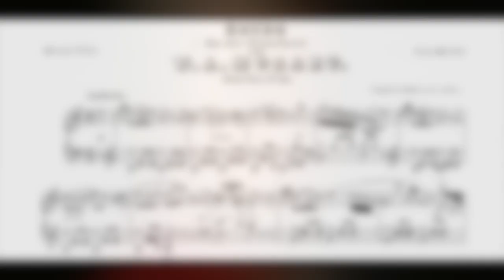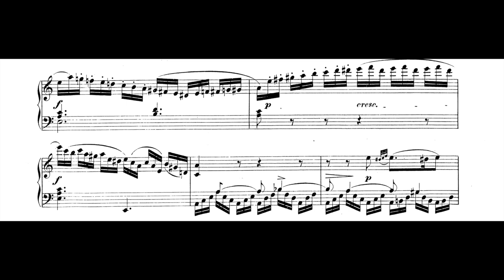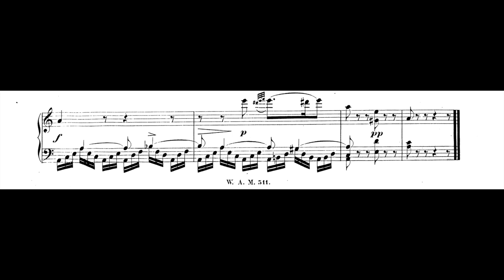Mozart - Rondo in A minor, K. 511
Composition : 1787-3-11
Pianist : Claudio Arrau, recorded in 1973